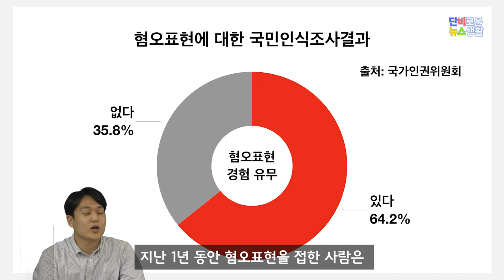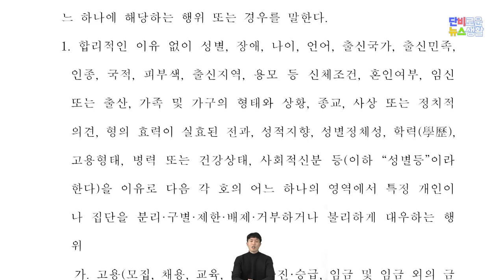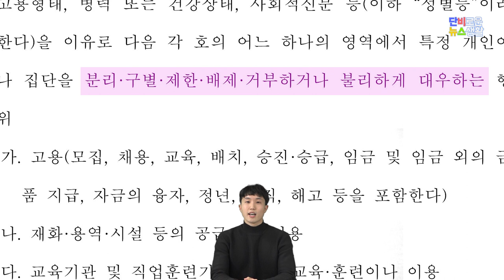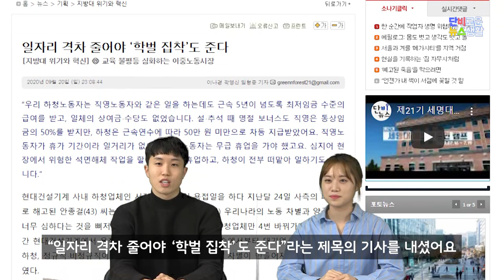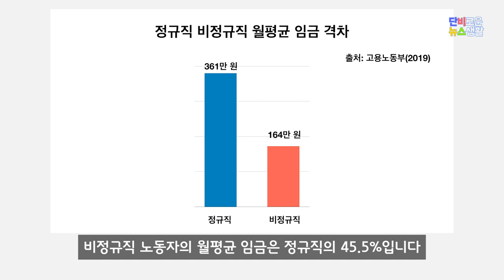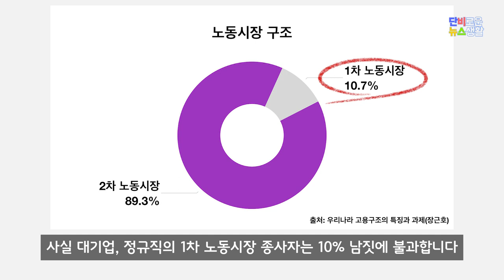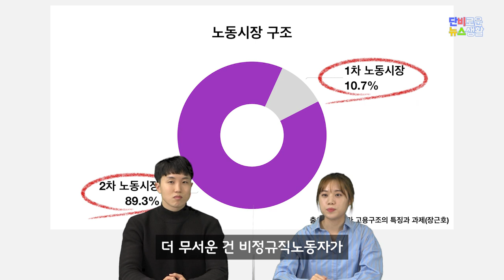[단비로운 뉴스생활] ep.2│혐오와 차별에 대처하는 우리의 자세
*코로나19 방역 수칙을 준수하며 제작했습니다*

*타임라인
00:15  단비브리핑 (혐오표현이란? / 이성현 PD)
05:53  따끈따끈 시사용어 (포괄적 차별금지법 / 방재혁 기자)
08:29  단비가 간다 ("일자리 격차 줄어야 '학벌 집착' 준다" / 이나경 기자)

꼭 필요한 때 알맞게 내리는 단비 같은 뉴스 생활을 만듭니다.
우리 사회 주요 현안을 선정해 15분 안에 정리하는 단비로운 뉴스 생활

세 개의 코너를 통해 매회 한 가지 주제를 다각도로 조명합니다.
뉴스의 핵심을 친절하게 풀어드리는 단비 브리핑,
주제와 관련한 따끈따끈한 시사 용어를 알아보는 시간 따따시,
단비뉴스가 해당 주제에 대해 직접 취재한 내용을 전하는 단비가 간다까지.

단비로운 뉴스생활 제2화는 ‘혐오와 차별’을 주제로 혐오표현, 포괄적 차별금지법, 학벌 격차와 일자리 격차의 관계를 취재한 기사 등을 다룹니다. 우리 사회 혐오와 차별을 줄이려면 어떻게 해야 하는지 함께 알아보겠습니다.

(진행: 방재혁 기자 / 출연: 이성현 PD, 이나경 기자 / 촬영: 신현우 PD, 조한주 기자, 이동민 기자 / 도움: 정진명 기자 / 편집: 신현우 PD / 연출: 이예진 PD)